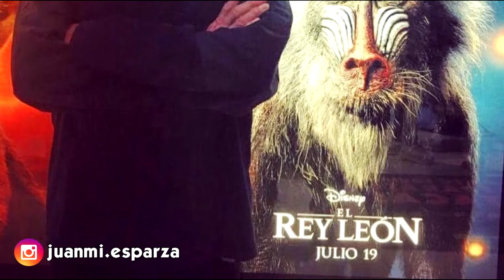Doblaje con Arturo Mercado y Diana Santos ¡Vlog! / VloguiRandom by Juanmi Esparza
En el 2020 en el programa de radio en el que trabajaba pude hacerle una pregunta a los actores de doblaje Arturo Mercado y Diana Santos. Hoy les quiero compartir aquella experiencia en VlogiRandom nueva sección del canal. Como siempre te agradezco la vista y apoyo a este canal.